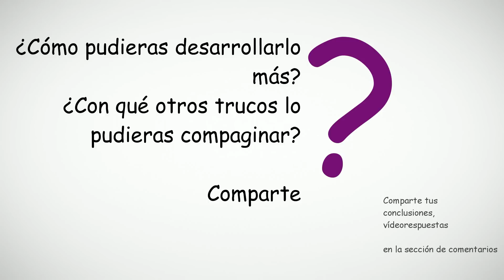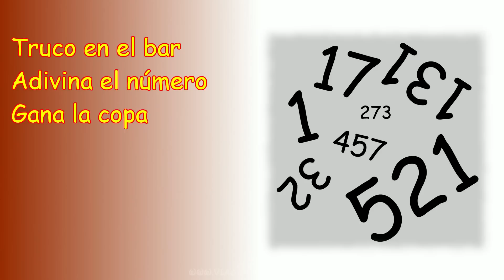Adivina el número, gana la copa, Truco en el bar revelado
Dirigido: a los jugadores mayores
Lugar: bar, evento social, fiesta
Destreza: desviar la atención, presentación
Tiempo: un minuto o más
Número de participantes: uno o más
Se necesita: bolígrafo, rotulador y papel

Piensa un número entre 0 hasta 837. Ahora escribiré mi predicción. ¿Si acertaré me invitas a una copa? ¿Piensas en uno? Dale la vuelta a mi predicción...